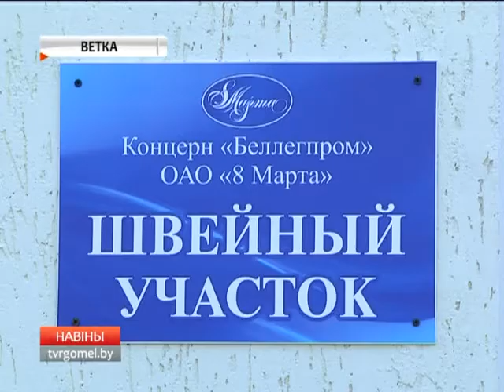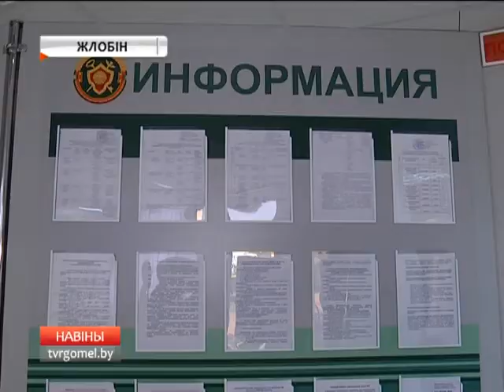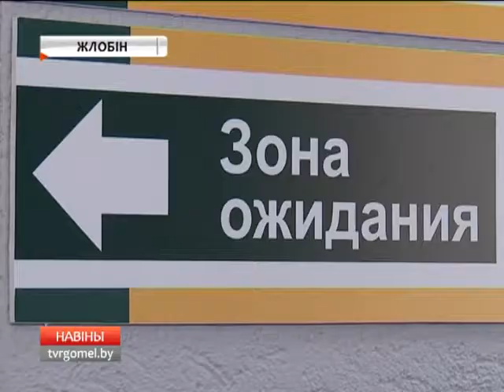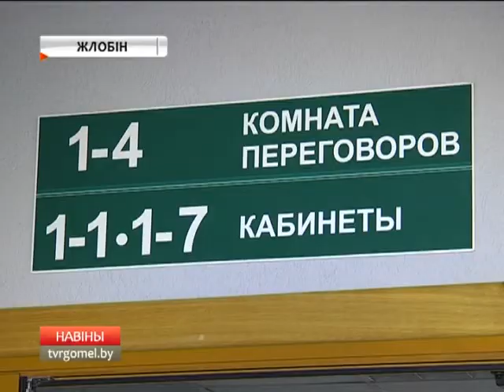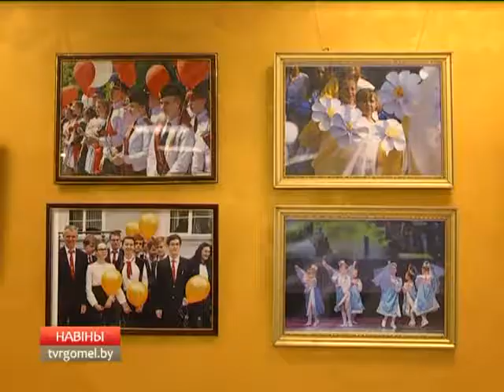26 09 2017 НОВОСТИ